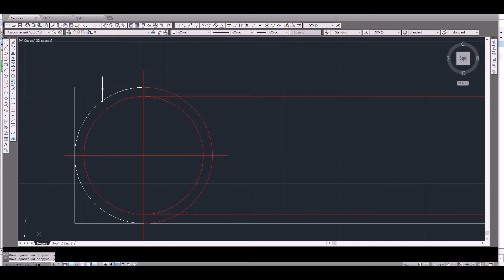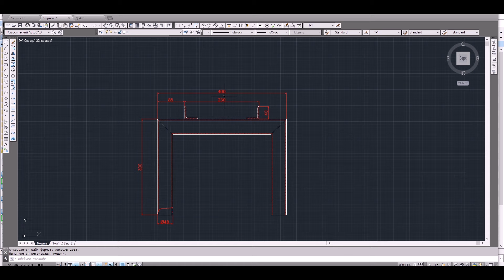Wow Amazing HOMEMADE for Garage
Welcome to channel Our channel include of guiding videos: - Life hack -DIY -How to make -Awesome ideas -Tips You are interested in handiwork, craft or you just have nothing to do, haven't you? You have found the channel you really need. Here you can find lots of crafts, hand made items, and the main thing is that they all made of make-shifts and at the lowest cost!